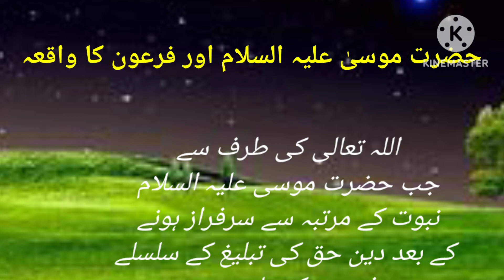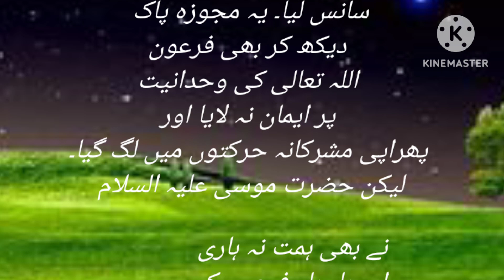Hazrat Musa our Firhoun ka waqiya in Urdu/Islamic Waqiyat in Urdu/Islamic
Islamic waqiyat
islamic waqiat in urdu
islamic waqiat
islamic waqiat shorts
islamic waqiat books
islamic waqiat o mojzat
Hazrat Musa our firhoun ka waqiya